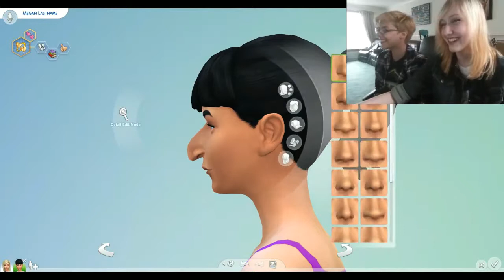Getting Our Lives Together | The Sims 4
Me And My Bud Megs @randomscottishfangirl play the sims 4 Flirting with the pancakes and getting down to some tunes is just how we roll \m/ also GUESS THE MYSTERY OF THE EDITED OUT PARTS OOOOO lol